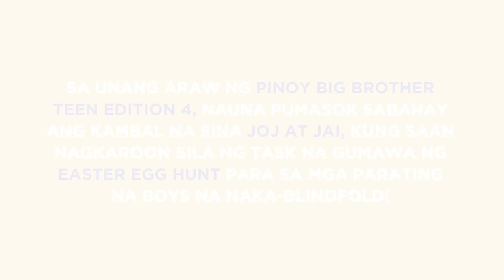PBB Balikbahay: Ang unang task nina Joj at Jai sa loob ng bahay ni Kuya!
PBB Balikbahay:

Sa PBB Teen Edition 4, unang pumasok ang kambal na sina Joj and Jai sa loob ng bahay at binigyan sila ng isang task ni Kuya. Ano kaya ang unang task ng kambal at paano nila ito isinagawa?

Alamin dito!